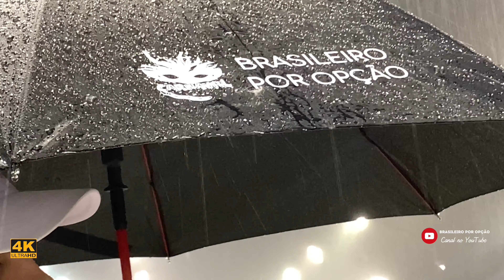Ensaio Técnico Morro da Casa Verde 2020 - 4K - 16.01.2020